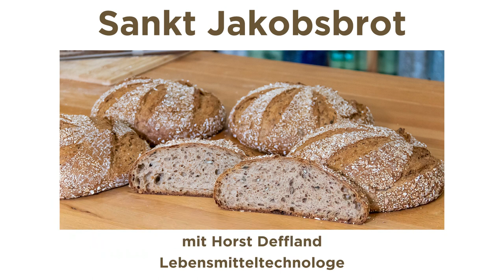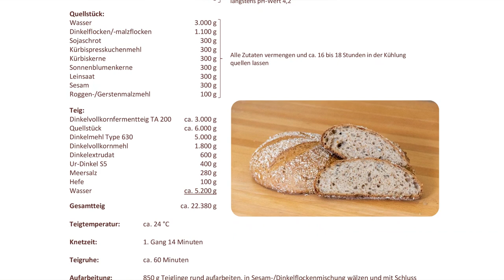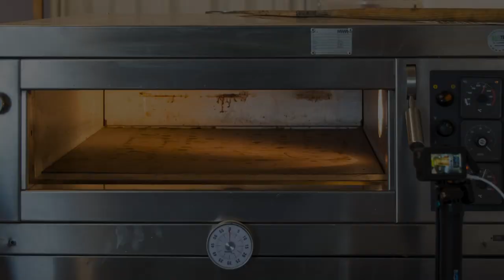Pilgerbrot für die Vesperpause, heute backen wir Sankt Jakobsdinkelbrot.